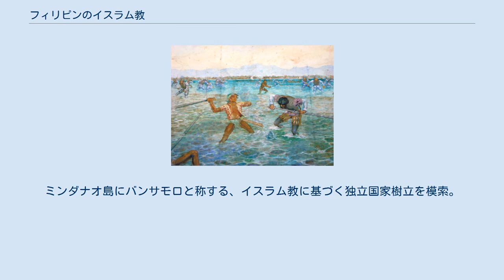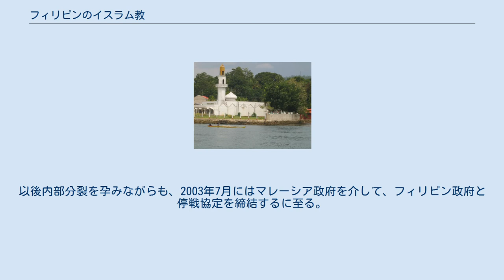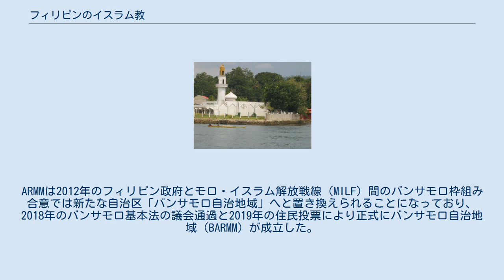フィリピンのイスラム教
フィリピンにおいて、イスラム教は記録が残っている中では国内最古の一神教である。
14世紀にペルシア湾や南アジア出身のムスリム商人の他、マレー諸島における複数のスルターン政権下の信者が台頭したことに伴い伝来した。
 2010年にアメリカ合衆国国務省が発表した国際信教の自由報告によると、ムスリムは総人口の5%から9%に当たるとされ、大部分がスンナ派でシーア派は少数に留まるという。
なお、総人口の大部分がカトリック教徒である（東南アジア諸国連合加盟国唯一のキリスト教国でもある）一方、一部民族集団はプロテスタント、ヒンドゥー教、仏教やアニミズムを奉じる。
 マラウィ市のモスク イサベラ市のモスク マフドゥム・カリムが1380年、アラブ系商人としては初めてスールー諸島やホロ島に足を踏み入れ、交易を通じてイスラム教を広めることとなる。
1390年にはミナンカバウ人のラジャ・バギンダ王子とその従者が説教を行う。
 シェイク・カリマル・マクドゥムモスクは、14世紀にミンダナオ島のシムヌルに建立された国内初のモスクであった。
その後、マレーシアやインドネシアを訪れたアラブ系宣教者が定住することで、イスラム教が一層広まってゆく。
初のイスラム王国であるスールー王国が誕生したのはこの時期のことである。
その他マギンダナオ王国、ラナオ王国がイスラム教国として殷賑を極めた。
 ミゲル・ロペス・デ・レガスピ率いるスペイン艦隊がマイニラ王国に姿を現すと、ラージャ・スレイマン3世に謁見を果たす。
次世紀までにはコンキスタドールが南端部のスールー諸島に上陸。
現地民は元々アニミズムを奉じていたが、これを機にイスラム教への改宗が進む。
15世紀までには北部のルソン島や南部のミンダナオ島の半分がボルネオ島の歴代スルターンの支配下に入り、ミンダナオ島民のほとんどがイスラム教に改宗することとなる。
 しかしながら、ヴィサヤ諸島はヒンドゥー教や仏教が非常に強く、イスラム教に対しては少なからぬ抵抗を示した。
ミンダナオ地域出身のムスリム海賊が海域を荒らし回ったことにより、経済的、政治的危機がもたらされたためである。
これらの頻繁な攻撃を通して、海賊が略奪を行えない程ヴィサヤ諸島民の結束力が固くなってゆく。
 1485年から1521年までスルターンのボルキアが統治を行っている間、ブルネイ王国がマニラを天然港と見なしたため、周辺部を攻撃し、コタセルドン王国を独自に建国することで、中国貿易を押さえていたトンド王国の一部を領有する動きを見せる。
今やマニラを支配下に置き、ブルネイ王国を衛星国にしようとしたことに対する苦肉の策であった。
 新王朝ではイスラム教を受容したルマド族の指導者がラージャ・スレイマン1世に就任。
イスラム教はホロ、ミンダナオ両島の他、マレーシアやインドネシア出身のムスリム商人の到来により益々の浸透を遂げた。
 ラプ＝ラプはムスリムにしてマチャンの戦いの際、地元の諸部族を率いたとされる ラージャ・スレイマンはマニラ湾に面するパシグ川河口部に栄えたマイニラ王国のムスリム系ラージャであったが、当時はスペイン軍が初めてルソン島に上陸。
スレイマンはスペイン軍に抵抗したため、ラージャ・マタンダやラカン・ドゥラと共に、パシグ川デルタ地帯の諸王国に対する1570年代初頭のスペインの征服において重要な役割を果たした。
 モロ（ムーア人を意味するスペイン語に由来）は、現地のムスリムやミンダナオ島のルマド族が用いる、スペイン人の血を引く民族の名称である。
ミンダナオ島にバンサモロと称する、イスラム教に基づく独立国家樹立を模索。
バンサモロとは「民族」または「国家」を意味する古マレー語と、スペイン語の「モロ」との合成語である。
米比戦争中にはモロの反乱が発生しており、紛争や反乱は植民地化前から現在に至るまで続く。
 なかんずく1968年に設立されたモロ民族解放戦線（MNLF）は1972年以降、南部に独立国家建設を標榜し、政府に対する武力攻撃を開始。
以後内部分裂を孕みながらも、2003年7月にはマレーシア政府を介して、フィリピン政府と停戦協定を締結するに至る。
 モロによるもう1つの分離独立運動としては、スールー王国が自国の領土と主張していた、マレーシア・サバ州東部の領土紛争が挙げられる（北ボルネオ紛争）。
 1970年代末MNLFが政府との交渉路線に転じたのを機に、イスラム教指導者やMNLF司令官を中心にアブ・サヤフ・グループ（ASG）を結成。
1990年頃からキリスト教権益に対して...